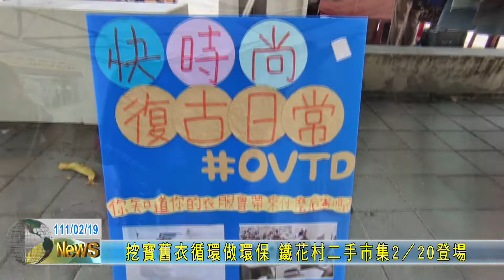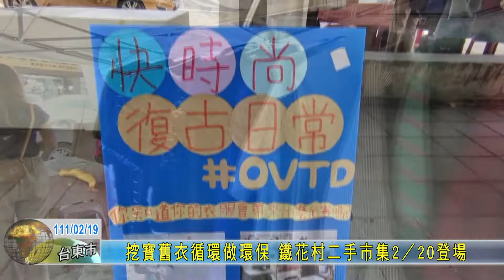20220219 挖寶舊衣循環做環保 鐵花村二手市集2／20登場